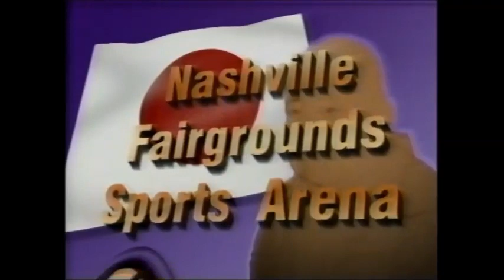Wolfie D promo on Flash Flanagan Music City Wrestling TV 24 3-28-98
Wolfie D promo on Flash Flanagan
Music City Wrestling TV 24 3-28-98